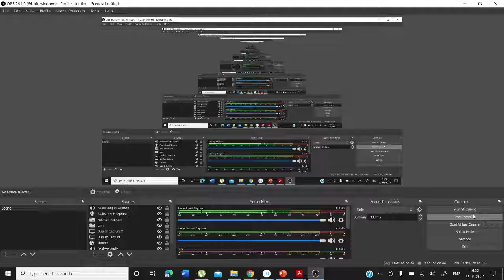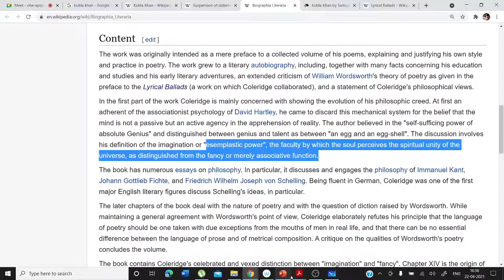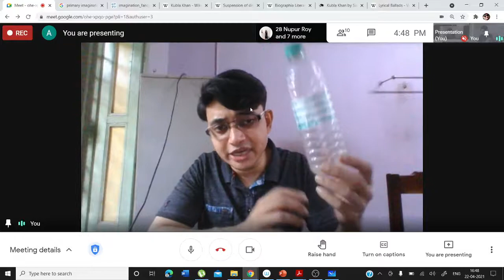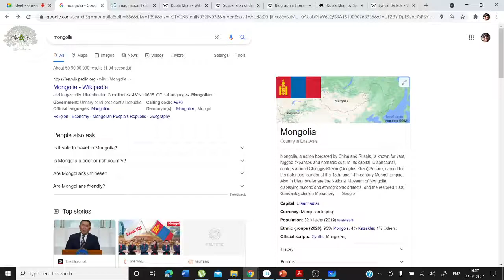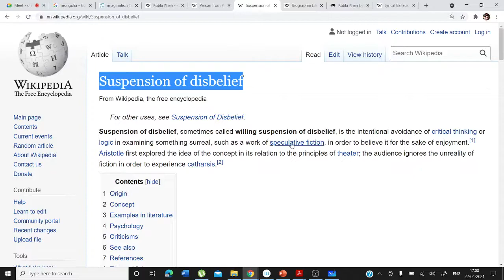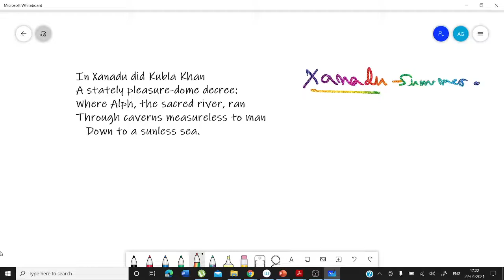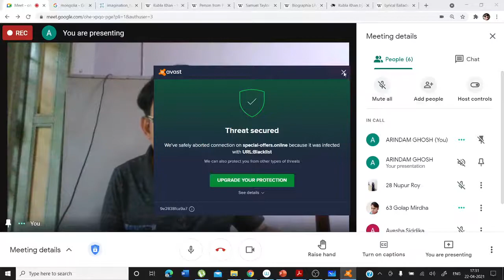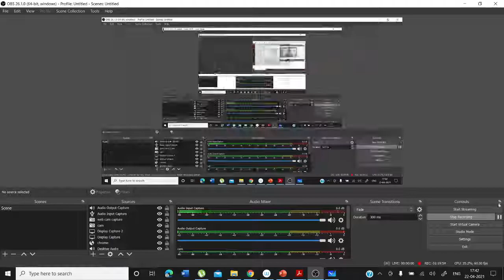Video Lecture 240: Kubla Khan (Part-II) by Arindam Ghosh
Kubla Khan: or, A Vision in a Dream: A Fragment  is a poem written by Samuel Taylor Coleridge, completed in 1797 and published in 1816. According to Coleridge's preface to Kubla Khan, the poem was composed one night after he experienced an opium-influenced dream after reading a work describing Shangdu, the summer capital of the Yuan dynasty founded by the Mongol Emperor Kublai Khan. Upon waking, he set about writing lines of poetry that came to him from the dream until he was interrupted by "a person from Porlock". The poem could not be completed according to its original 200–300 line plan as the interruption caused him to forget the lines. He left it unpublished and kept it for private readings for his friends until 1816 when, at the prompting of Lord Byron, it was published.